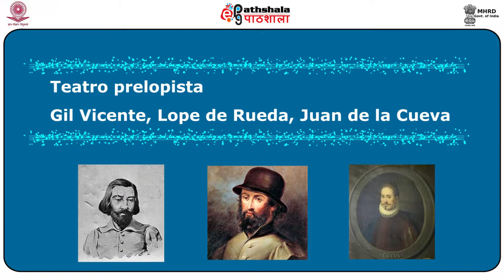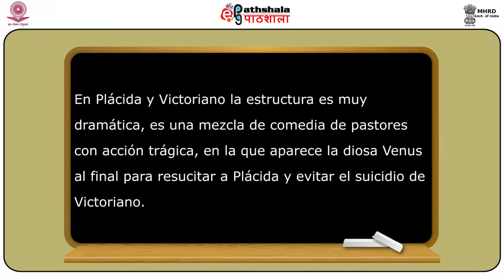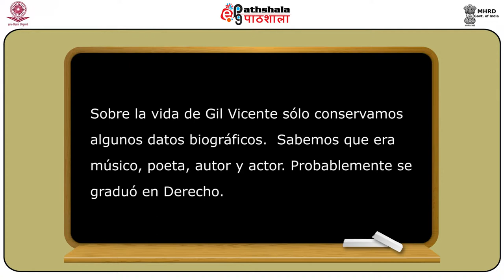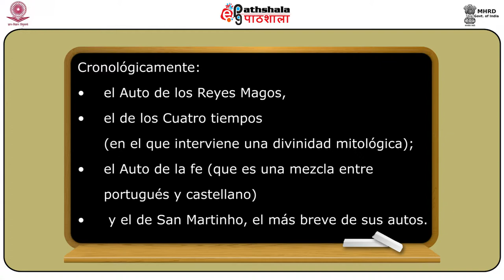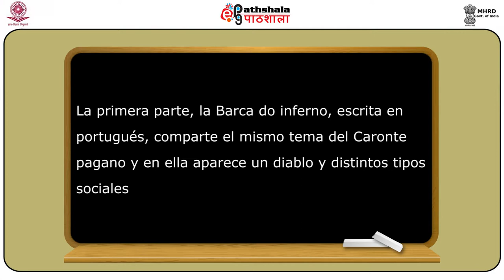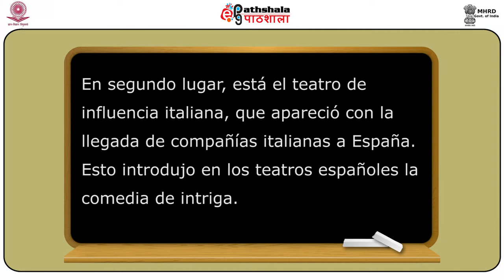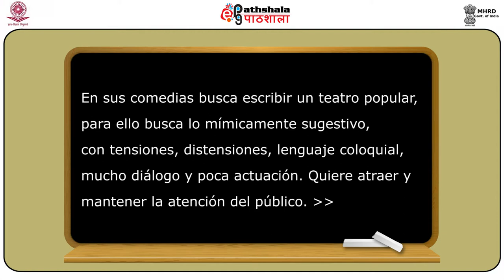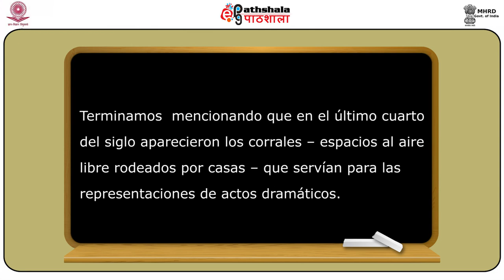Teatro prelopista: Gil Vicente , Lope De Rueda, Juan De La Cueva